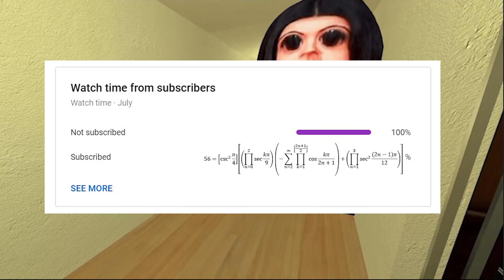Impossible to Escape Rosalia Bizcochito Family Nextbot Gmod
In this gameplay video Garry's Mod is played and an insane moment where something cool and interesting happens with the nextbot mod. Could you do this?